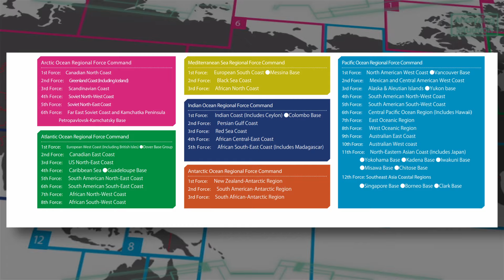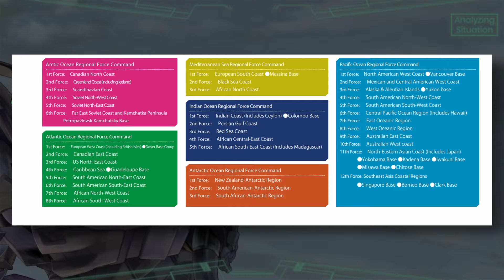Muv Luv Faction Overview: The United Nations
The UN plays a vital role in the world of Muv Luv. Here is an overview of the faction encompassing its founding and its current state by the events of Muv Luv Alternative.
Thank you all for your patience as we transitioned to new personnel. This video was outsourced to an editor before our current editor kindly took the role. We appreciate your feedback and hope you enjoy the video and the talented people who worked on it.
Our new permanent editor will take over from now on.
-AltProject Team